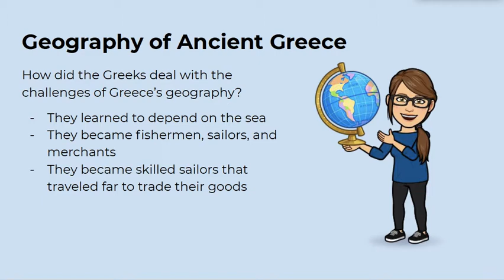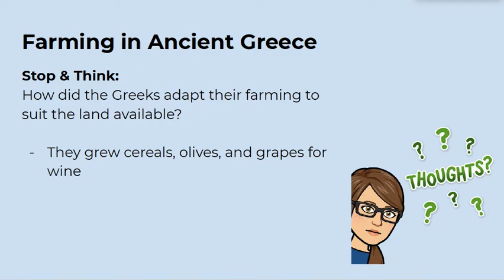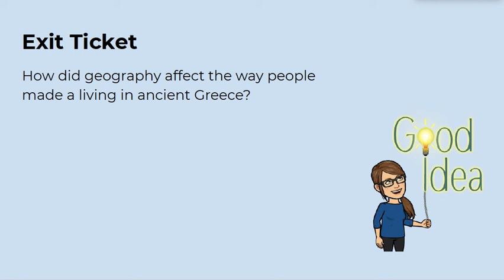Unit 4 Geography of Greece Part 2 SSG6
In our last session, we learned all about the challenges that the Greeks faced due to the geography of Greece. Let’s continue to examine how the geographic opportunities and obstacles shaped the Golden Age of Greece.